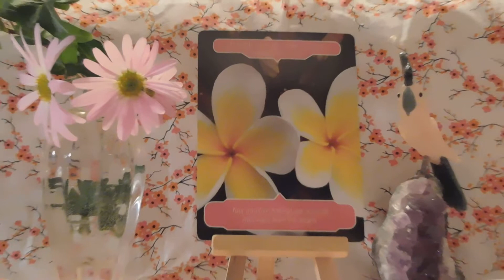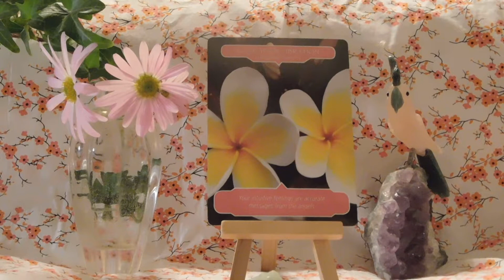Daily Oracle/Tarot Card Reading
The card you clicked on is from Doreen Virtue's Flower Oracle cards. This card asks you to remember the essence of the message throughout your day. Practice to be aware at times of heightened emotions or situations. Breathe deeply little by little you will become stronger in your awareness. Then you can be more present and when you are more present you can enjoy life more fully. I hope this helps!